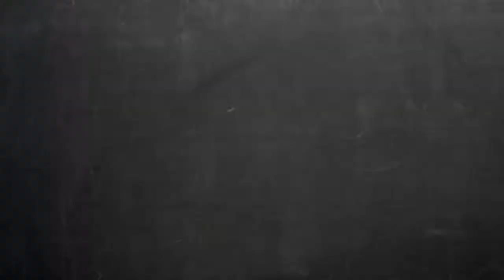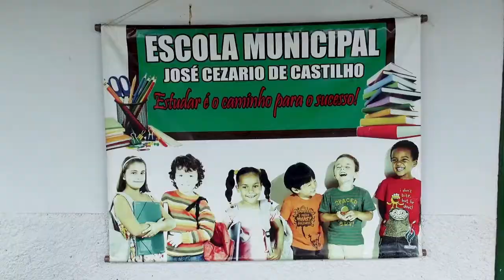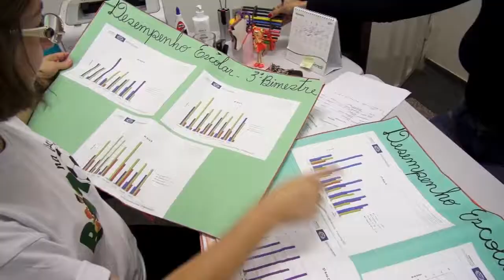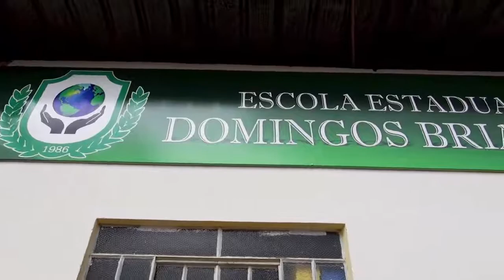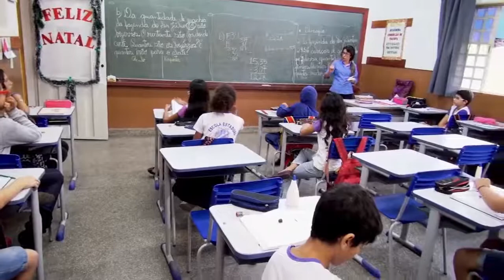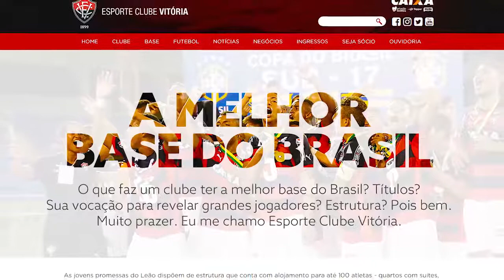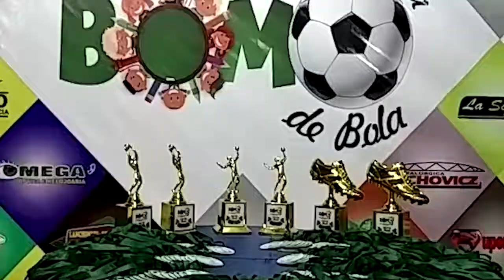Projeto Bom na escola Bom de bola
Assista aqui no vídeo como foi o resultado do projeto “Bom na Escola, Bom de Bola”, idealizado e organizado pelo MPMT (por meio da Promotoria de Justiça de São José do Rio Claro).